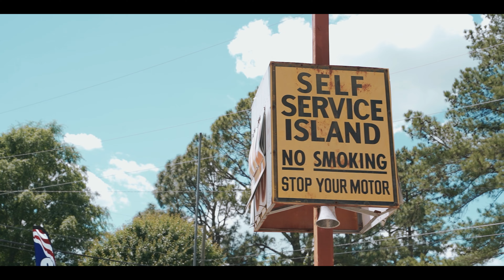Vett - Paid in Full (Official Video)